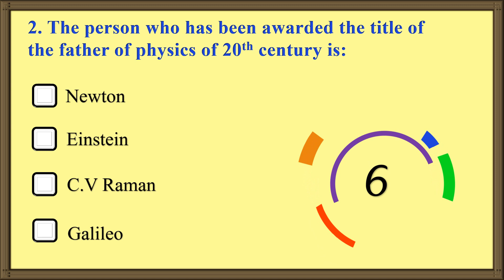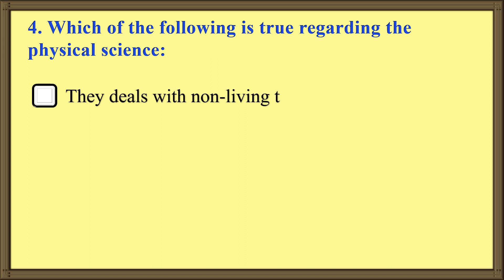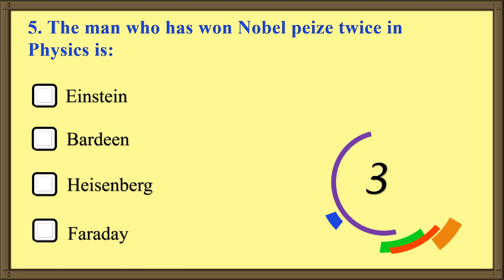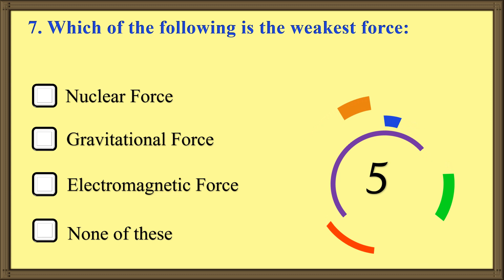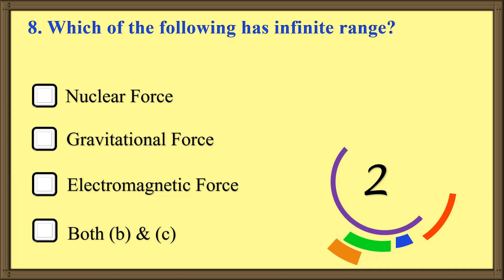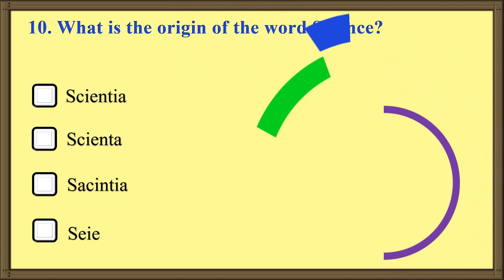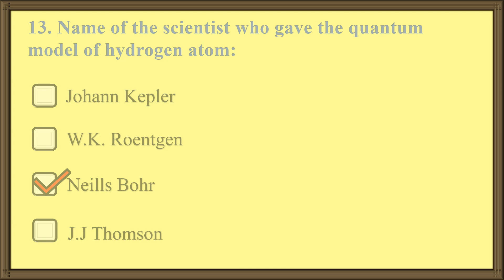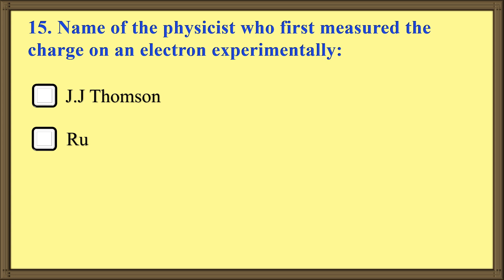Physical World Q & A || CBSE CLASS 11TH || OTET || NTPC || SSC CGL || CHSL || BANKING || BEd RAILWAY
This video is a great collection of questions on Physical World which will be very useful for student pursuing class 11th and preparing for various competitive exams.